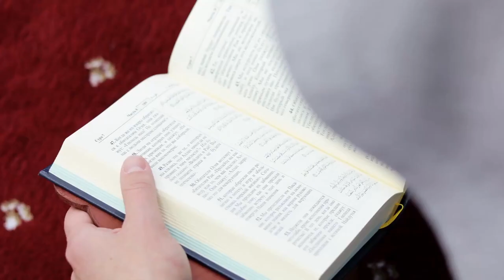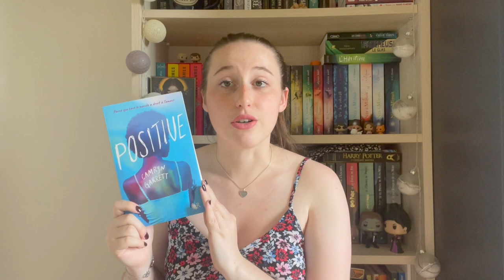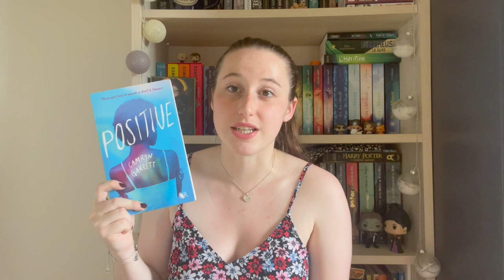J'AI LU I Positive 🩸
🌹Hello les roses !
Bienvenue sur ma chaine BookTube : Une Lectrice de plus !

🌹On se retrouve aujourd'hui pour une vidéo avis lecture. J'ai eu envie de changer un peu de format et de proposer une vidéo spécifique pour chaque lecture. Alors comme ça, il y aura 3 vidéos par semaine.

🌹Vous pouvez également me retrouver sur mon Instagram.

🌹Et vous vous avez déjà lu ce livre ?

🌹N'hésitez pas à aimer, à laisser des commentaires (à condition qu'ils restent constructifs) et à partager.